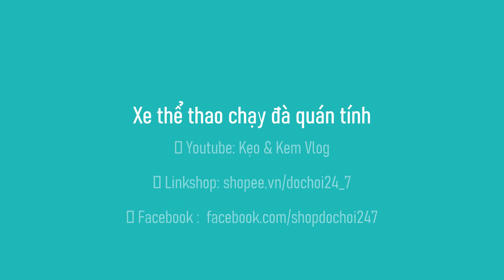Xe thể thao chạy đà quán tính